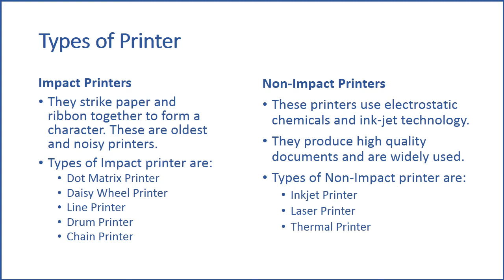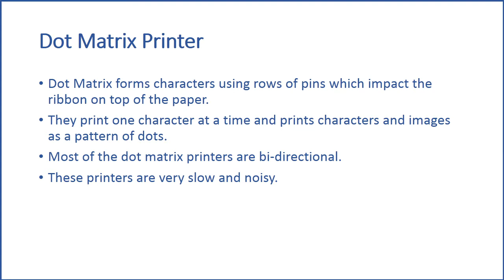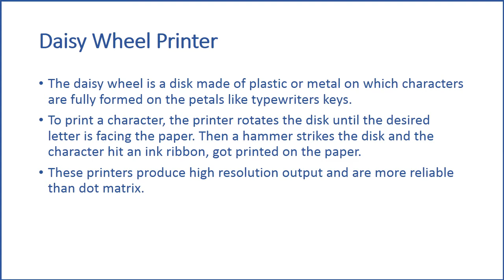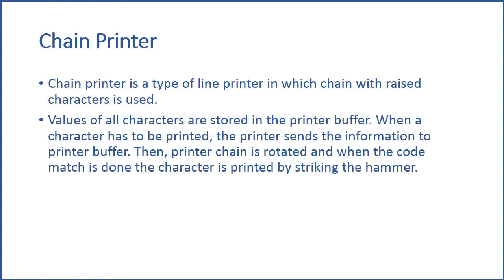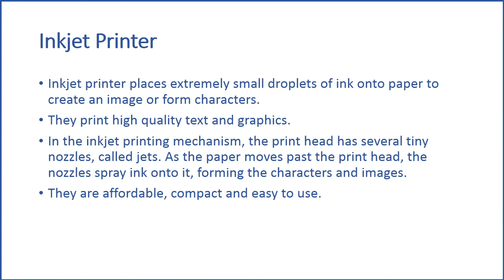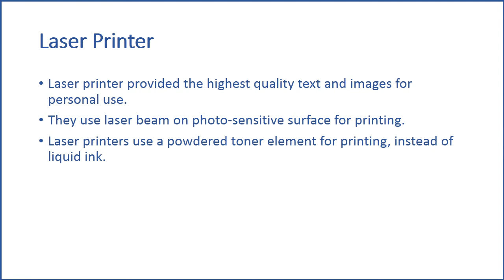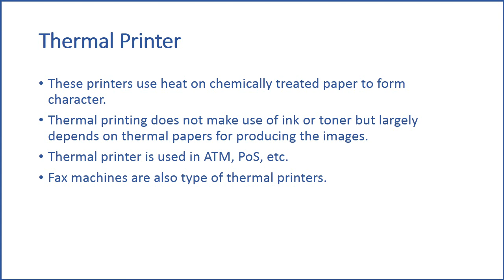Computer Knowledge for IBPS PO | Input and output devices | Printer | Types of Printer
This video contains types of printer like inkjet, laser, thermal, dot matrix, daisy wheel, drum printer and chain printer.